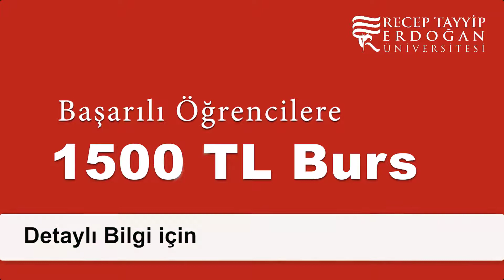RTEÜ Burs İmkanları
Recep Tayyip Erdoğan Üniversitesi